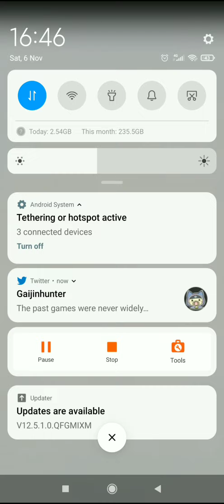*NO ITEM RUN* INFINITE DRAGON BALL HISTORY STAGE 15!! ALL MISSIONS COMPLETED (DBZ Dokkan Battle)